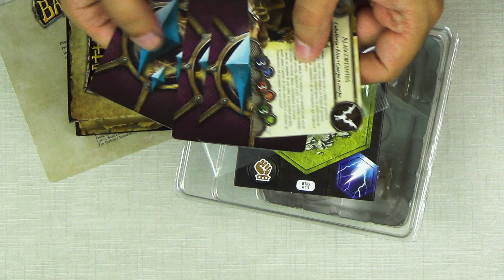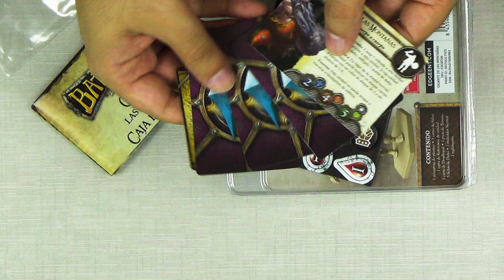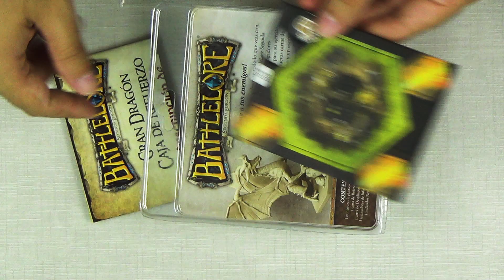Ampliando Battlelore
Abrimos las tres cajas de refuerzo neutral de Battelore.